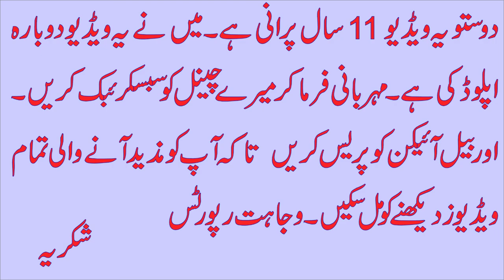Road Accident Mankera